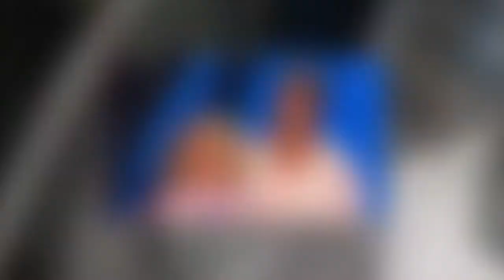Dancing on Ice Sally Dynevor faces backlash using chair during prop week: 'What was that?'